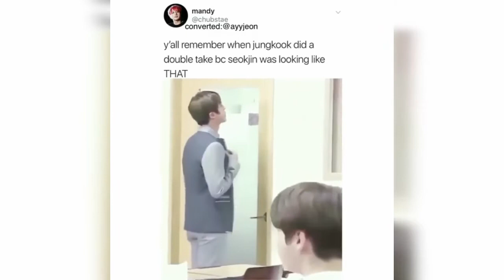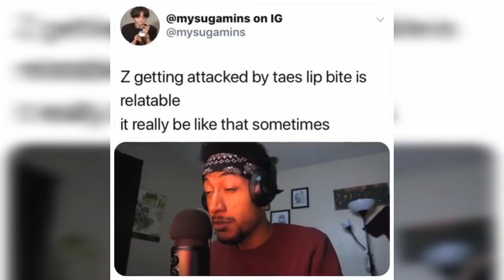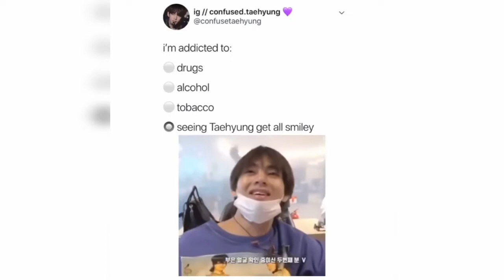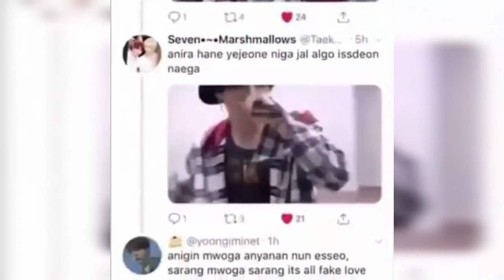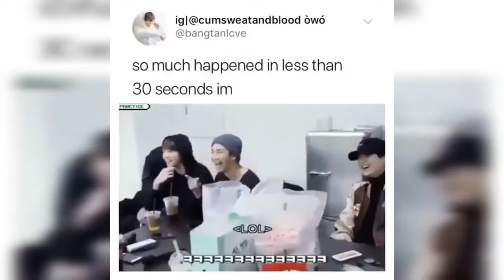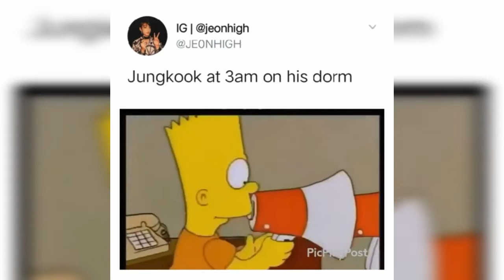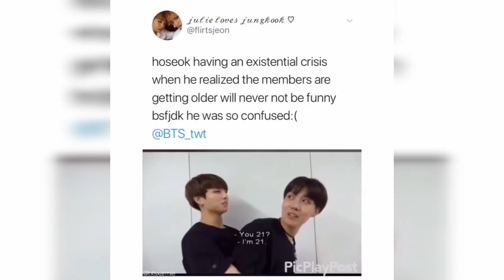BTS FUNNY TWEETS COMPILATION (Part 1)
Funny BTS tweets made by yours truly and other great ARMYS.
Most of the content comes from BTS and Fan Cams.